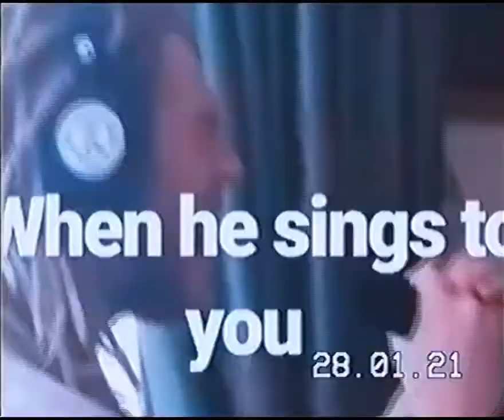28.01.21 - Orange Aisle (Album Release Promo Video)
Promotional Video from the release of Orange Aisle's First album

28.01.21